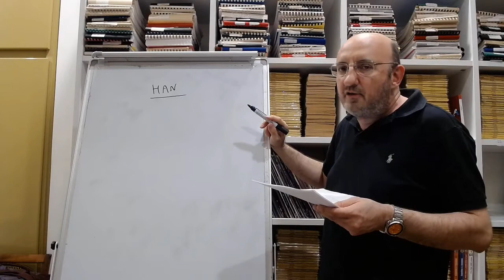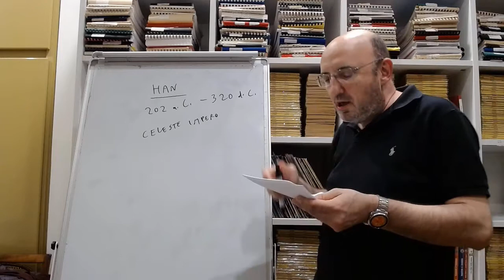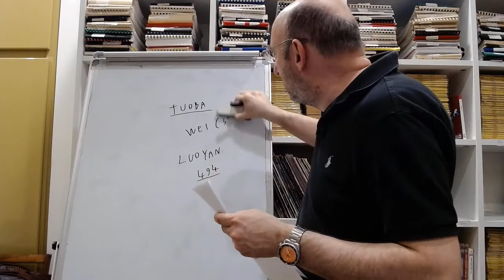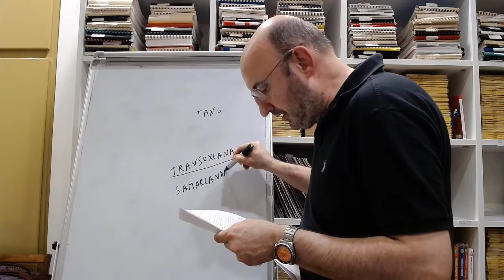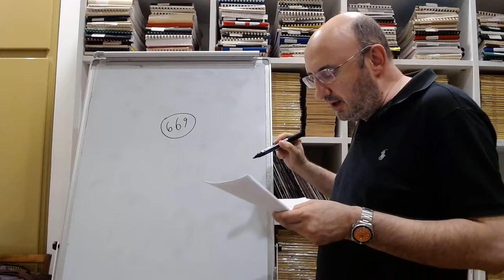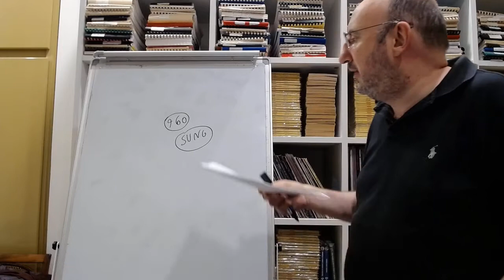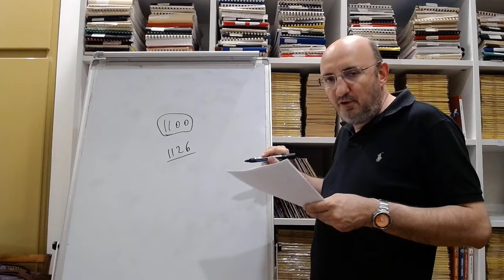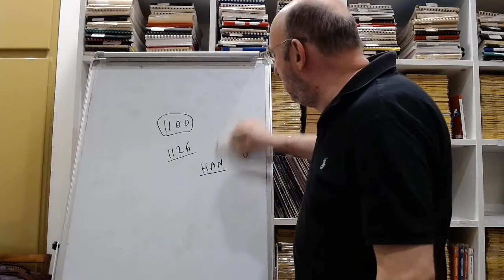Mongoli e Asia 1 – Cina Han Tang e Sung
Parliamo della Cina dalla tarda antichità fino alle soglie del 1200, ovvero fino alla vigilia delle invasioni mongole. A differenza dell’Europa, la Cina ha sempre avuto la tendenza a costituirsi come un grande impero, senza frazionarsi a lungo in Stati rivali: orde di nomadi provenienti da Nord o rivolte contadine segnano il passaggio da una dinastia all’altra. Resta costante il potere di una vasta burocrazia di ingegneri-letterati, che nel 669 d.C. vengono riorganizzati e prendono il nome di mandarini. Lo Stato gestisce la delicata manutenzione delle strutture idrauliche di un’agricoltura tanto produttiva quanto fragile. L’espansione verso Ovest, l’apertura della via della Seta e il successo del buddismo caratterizzano la dinastia Tang. Al contrario la successiva dinastia Sung chiude la via della seta e perseguita il buddismo, considerato una religione straniera che rischia di intaccare la tradizione confuciana. L’espansione verso Sud, e un certo sviluppo economico e marittimo, caratterizzano il periodo tra il 1000 e il 1200.

0:00. Introduzione dell’argomento. Vocazione imperiale della Cina. L’importanza dei funzionari.
2:41. La dinastia degli Han. Il Celeste impero e la burocrazia celeste. Il controllo delle strutture idrauliche.
6:15. La rivolta dei turbanti gialli e l’anarchia guerresca.
6:56. L’invasione dei nomadi Xiong-Nu e la formazione del regno Zhao. Gli Xien - Bei e i Tuoba.
8:08. Importanza della Cina settentrionale e della regione del fiume giallo (Huang He).
8:36. La Cina meridionale e la regione del fiume azzurro (Yangtsze Kiang).
9:08. I Tuoba e il regno dei Wei a Luoyang. La diffusione del buddismo.
10:46. La dinastia dei Sui e la dinastia dei Tang. L’espansione verso Ovest.
12:32. Lo scontro con gli arabi. La conquista delle città carovaniere della Transoxiana. La via della seta.
15:47. Caratteristiche dell’impero Tang. Controllo statale del commercio e affermazione dei funzionari mandarini.
18:12. La dinastia dei Sung. La decadenza della via della seta. La repressione del buddismo.
20:55. Espansione nella Cina del Sud e sviluppo economico. Le risaie. L’emergere dei mercanti.
22:26. Lo sviluppo della navigazione. Innovazioni tecnologiche.
25:13. L’invasione dei nomadi e le rivolte contadini. Il trasferimento ad Hangzou sul fiume giallo (Huang He).
26:33. Anticipazioni della lezione successiva.

📸Li Yuan Gaozu, fondatore della dinastia Tang.